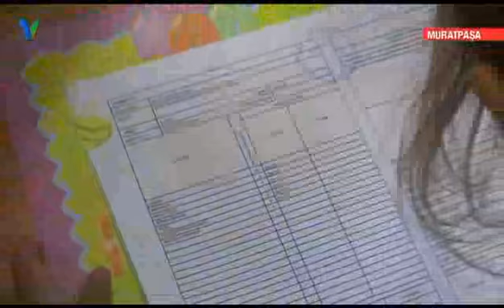Kanal V Ana Haber Bülteni 19 Ocak 2018